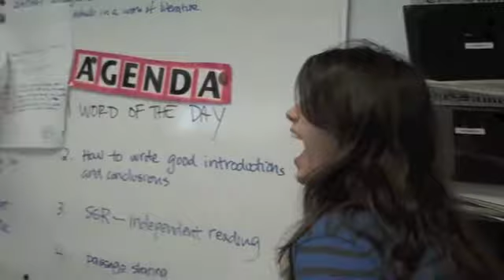Crazy Prom Date Proposal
Santa Monica High School student asks for a prom date in an over-the-top way.